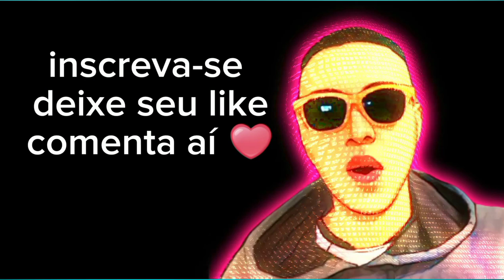RENATO GAÚCHO FICOU DOIDO?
Ninguém Concordou'"

Descrição do Vídeo:
Neste vídeo, abordamos a polêmica em torno da ausência de Renato Gaúcho, treinador do Grêmio, em uma entrevista importante. O presidente do Grêmio expressou sua insatisfação com a situação, afirmando que "ninguém concordou" com a decisão de Renato em não participar da entrevista.

Vamos explorar os detalhes dessa controvérsia, examinando o contexto e as implicações para o clube. Além disso, ouviremos as opiniões de especialistas e torcedores sobre essa situação inesperada e seus possíveis impactos no Grêmio.

Não perca este vídeo que lança luz sobre a tensão entre o ex-treinador Renato Gaúcho e o presidente do Grêmio, e compartilhe suas próprias opiniões sobre esse acontecimento surpreendente nos comentários.